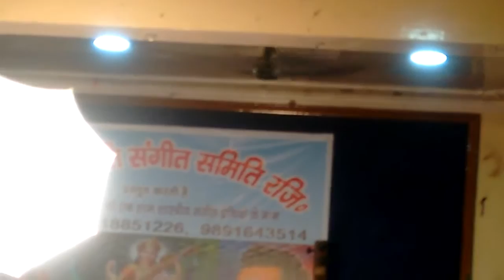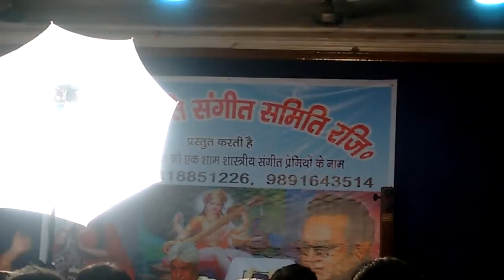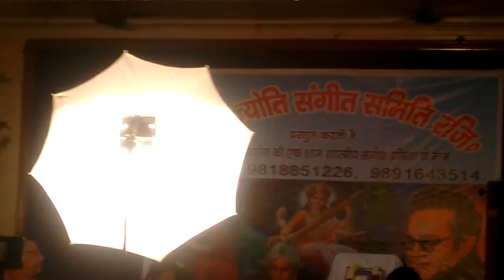Chayti raag pahadi by Pt. Satish prakash ji delli gharana